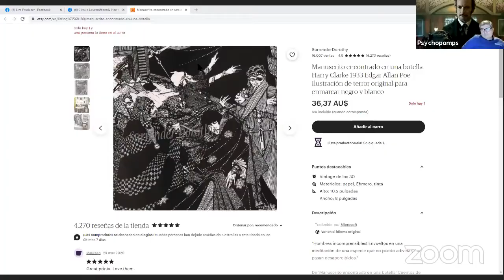103 CL&H Celebrando a Edgar Allan Poe - Manuscrito hallado en una botella